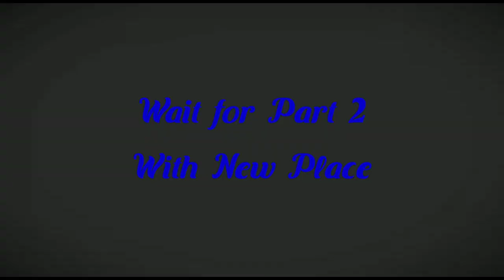Visit To A Lake | Lago Della Burida Porcia | PN With Bhati Saab and Shah Ji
In 1894, a small dam was built on the outskirts of Pordenone along the Rio Maj with the aim of obtaining an artificial lake of about ten hectares. The water collected in this way, through an eight-meter drop, moved the blades of a turbine capable of producing an average power of about 120 kilowatts.
The energy was conveyed to the Amman cotton mill in Borgomeduna thanks to a power line on specially constructed steel pylons. The large plant, in fact, used the strength of several local waterways to cover its energy needs. In this regard, it is interesting to note that, since the end of the nineteenth century, the cotton industries of Pordenone were real pioneering companies in the field of electricity production, mainly used in factories, but also sold for public lighting.
In the following decades, various enhancement projects were carried out on the shores of Lake Burida, especially for recreational and sporting purposes. The surrounding area was arranged in public green with the arrangement of trees and benches. For scenic purposes on the island built in the center of the lake with the excavated earth, a Lebanese cedar was planted. For sportsmen, a bathhouse was built with a diving board, some tennis courts and docks for boating, with relative shelters for boats.In the first post-war period the bathing establishment was demolished and over time the recreational bathing activity was replaced by sport fishing: practiced above all by the workers who worked in the factories in the area. In Lake Burida, eels, rudders, pikes were caught, but also beautiful and valuable trout, often traded with the inhabitants of the surrounding area.Today Lake Burida is an evocative area where you can spend moments of serenity immersed in nature, appreciating the beautiful panorama characterized by the imposing Lebanese cedar that stands on the island in the center of the lake.Lake Burida, therefore, was born with industrial purposes, then transformed over time into a glimpse of natural beauty of great beauty that the inhabitants of Porcia and Pordenone frequented to relax in their free time. In 1930 the Rowing Club Company built its chalet on the shores of the lake with an attached swimming school and in 1935 tennis courts were also inaugurated. With the Second World War the activities of the sports center ceased to exist and the facilities were damaged . Years of degradation followed, during which no restoration work was carried out on the center or the enhancement of the area surrounding the lake. With the urban and industrial development of Pordenone and its neighboring municipalities, the lake and its adjacent territory were also damaged by pollution. The uncontrolled discharge of industrial waste decreed the breakdown of the natural balance of this small suburban heritage. After decades of neglect, at the turn of the seventies and eighties of the twentieth century, the idea developed among the citizens that the lake represented a landscape heritage of the community and as such should be safeguarded. In 1980 an association of volunteers was born with the aim of promoting initiatives for the protection and enhancement of the lake and its territory. The landscape matrix of the lake is characterized by the strong tension between the urban and agricultural environment. The body of water connects the natural flows between the two different environments, acting as a territorial node. The lake waters lap part of the territory of the municipality of Porcia, where the agricultural component is still well developed, and part of the city of Pordenone, where the urbanized component is dominant. In 1980 an association of volunteers was born with the aim of promoting initiatives for the protection and enhancement of the lake and its territory. The landscape matrix of the lake is characterized by the strong tension between the urban and agricultural environment. The body of water connects the natural flows between the two different environments, acting as a territorial node. The lake waters lap part of the territory of the municipality of Porcia, where the agricultural component is still well developed, and part of the city of Pordenone, where the urbanized component is dominant. In 1980 an association of volunteers was born with the aim of promoting initiatives for the protection and enhancement of the lake and its territory. The landscape matrix of the lake is characterized by the strong tension between the urban and agricultural environment. The body of water connects the natural flows between the two different environments, acting as a territorial node. The lake waters lap part of the territory of the municipality of Porcia, where the agricultural component is still well developed, and part of the city of Pordenone, where the urbanized component is dominant.